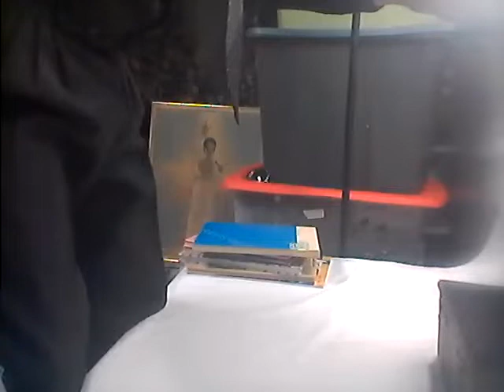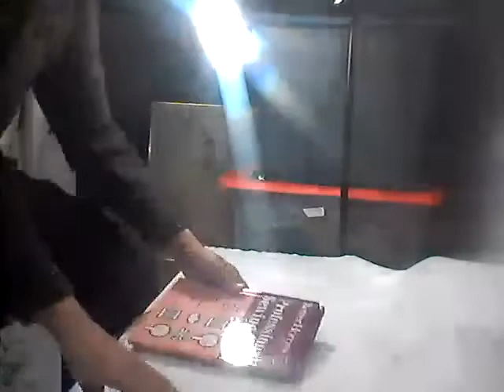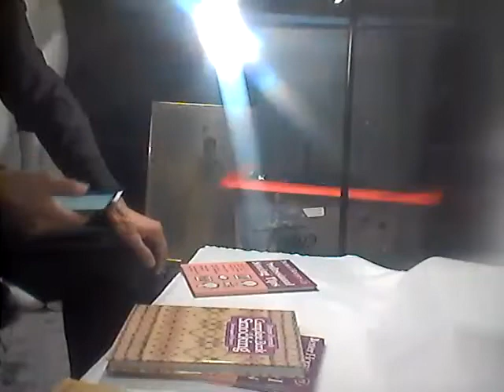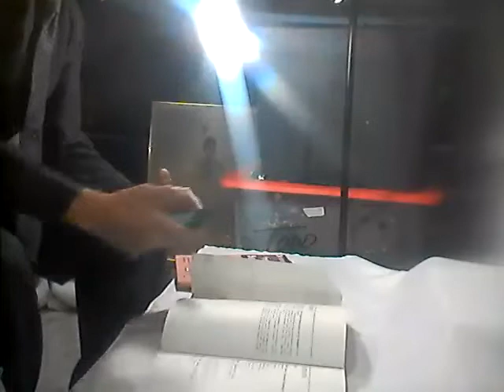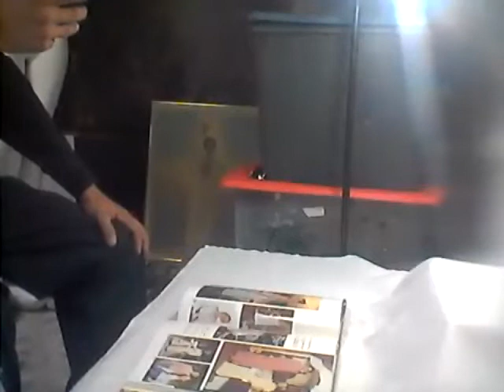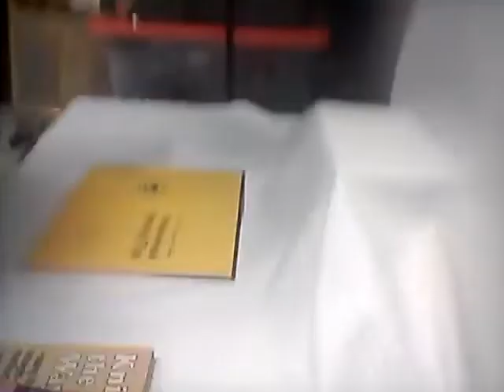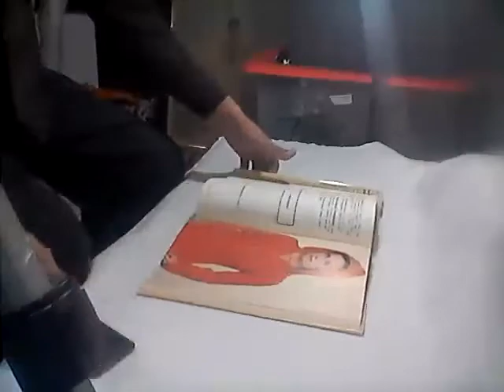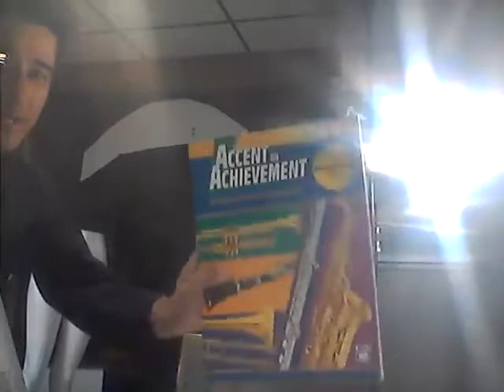eBay on a Saturday, live working show. Are you an eBay reseller? Watch this and work along.